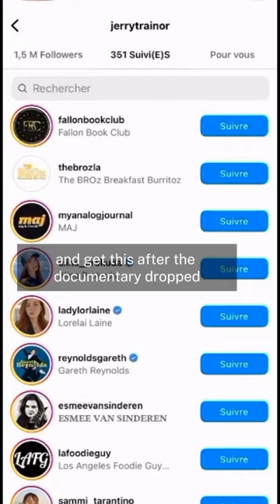Jerry Trainor protecting the cast from icarly